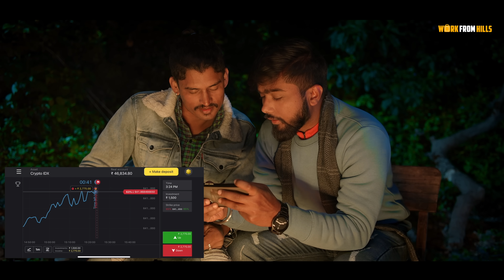Work From Hills | EP 2 | Friends Or Enemies? Ft. Mugdha Agarwal & Usmaan | Web Series | Hasley India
Pahadon par kab kya aapko surprise karde ye pata nahi lagta!
Aise hi surprises se bhari hai Anubhav aur Arya ki ye story. As you all have seen in the first episode, the conversations mark a sweet & sour start to their journey.
However, The question is ki ab aage kya hone wala hai? What happens when two entirely different personalities meet? On one hand it’s the most egoistic rich son of a businessman and on the other hand is the stubborn middle class girl.
Kya cricket ke is shot se shuru hogi In dono life nayi innings ya phir hamesha ki tarah phir se aajayenge naye differences?
Episode 2 will answer all the questions for you. Watch it till the end to witness this amazing love story with us!

Mugdha Agarwal
Usman Khan
Abhishek Kapoor
Binita Budathoki
Saif Ansari
Aman Grover
Sudhir Guliyani
Ajay Madhok
Jaspal Kaur

CREATED BY
Aman Madaan

DIRECTOR
Bhavesh Manglani

D.O.P
Nitin Goyal Cam

ASSOCIATE DOP
RAJU DOP

Rohit Chadha

Saif Ansari

Golu Narwara
Vineet Kumar

WRITTEN BY
Ankit Shrivastava

CO-WRITTEN BY
Varun and Samarth

EXECUTIVE PRODUCER
Mayank Mishra

VOICE OVER
Garvit Pandey

COSTUME STYLIST
Shalini Gupta
Kanika Sharma

HAIR & MAKEUP
Aryan Rajesh Rathore
Kanika Sharma

D.I. Colourist
Anmol Prashar

GRAPHICS
Jatin Bharti

Line Production
Kamal Varma

MUSIC
Aditya Rikhari

LOCATION COURTESY
Tribe Aqua